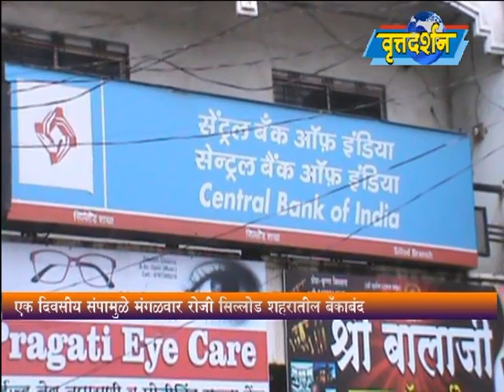Vrattadarshan News 22 August